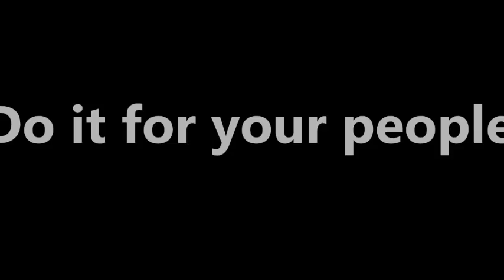arsenionunes_belenenses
Arsénio Nunes
Belenenses 2012/2013